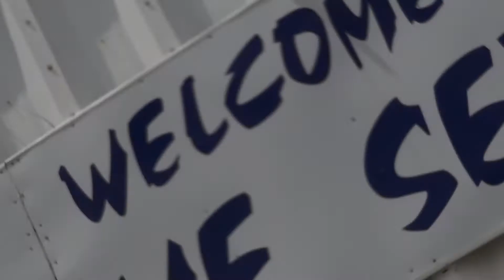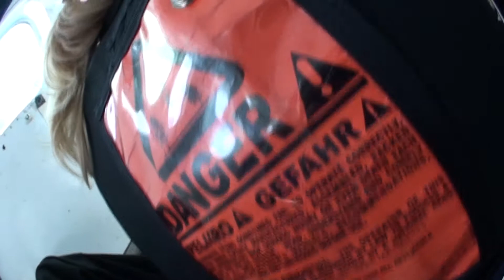Skydive Sebastian - Steve's Skydive!